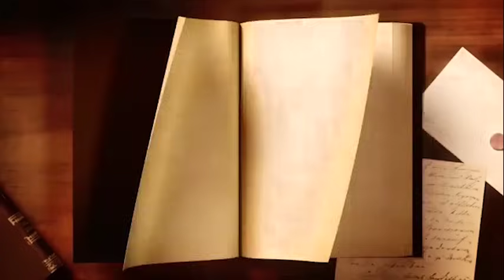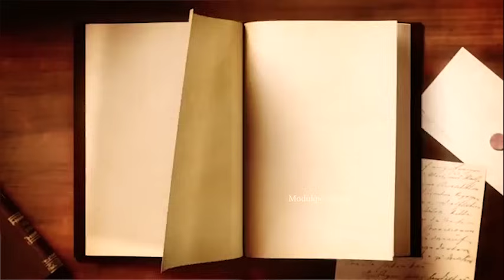IMOTO -EBABA part 2 (2024 latest Benin movie)